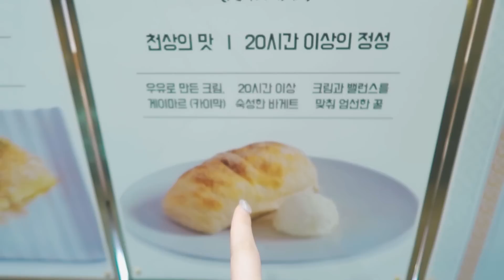가을이 풀코스로 대접하기💖